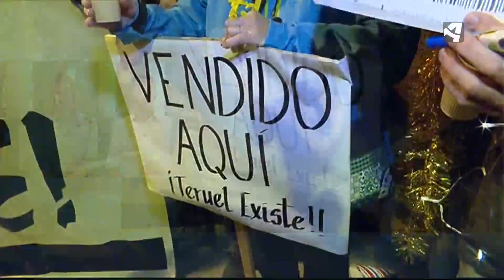buena noticia para Teruel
Incluyen el corredor en el circuito europeo